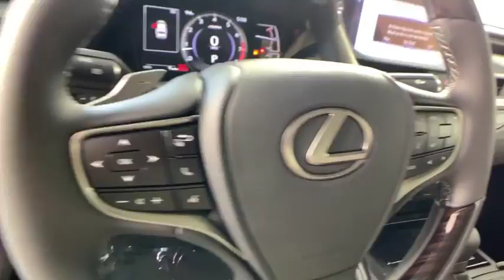2019 Lexus ES Duluth, Johns Creek, Buford, Suwannee, Lawrenceville, GA G191652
Atomic Silver New 2019 Lexus ES available in Duluth, Georgia at Hennessy Lexus of Gwinnett. Servicing the Johns Creek, Buford, Suwannee, and Lawrenceville, GA area.
2019 Lexus ES 350 Luxury - Stock#: G191652 - VIN#: 58ABZ1B12KU034256